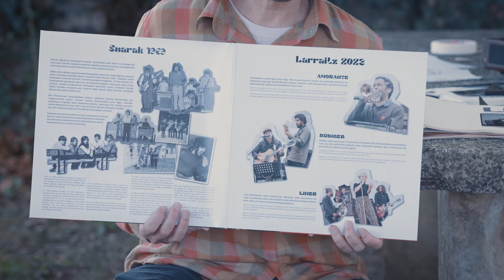ENARAK - DISKO TRAILERRA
1967an, diktadura frankistaren ilunean, seminarista talde batek rock banda bat sortu zuen: Enarak. Garaiko jendartean oraindik arrotzak ziren blues, psikodelia eta rock progresiboa jotzeko balentria izan zuten, euskara hutsean. 1969an, hiru abestiz osaturiko disko bat grabatu zuten eta, ondorengo lau urteetan, ehunka kantaldi eskaini zituzten Euskal Herrian zehar. Taldearen azken emanaldia Larraitzen izan zen, Txindoki mendiaren magalean, 1971ko urriaren 31n. Ilargi beteak lagunduriko gau hotz eta lanbrotsu batean, 5.000 gazte inguru bildu zituzten, musika modernoaren doinupean gozatzeko asmoz. Ondoren, Enarak taldea betirako desagertu zen, aztarna bakar bezala disko honetan aurkituko dituzun hiru abesti hauek utziz.
Bira Produkzioak kooperatibako kideak, taldearen historia berreskuratu eta ezagutarazteko asmoz, "Enarak" izeneko dokumentala sortzen ari da. Zinemak jendartean eragiteko duen ahalmena baliatuz, kontzertu bat antolatu zuten 2023ko maiatzaren 21ean, berriz ere Larraitzen. Bertan, Amorante, Rüdiger eta Liher taldeek Enarak-en hiru abestien bertsioak jo zituzten.

Eskuetan duzuna ez da disko soil bat, ezta kontzertu arrunt bat ere. Exorzismo bat da, Enarak berpizteko erritual bat, pieza historiko berreskuratu bat edota taldearen arima kapsulatzen duen memoria kutxa bat.